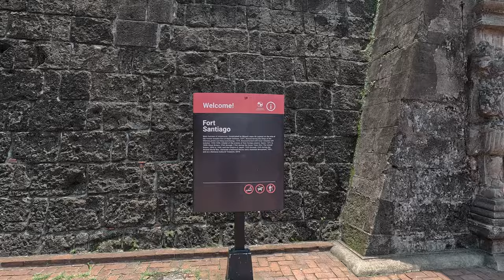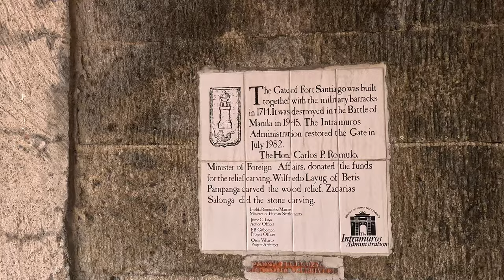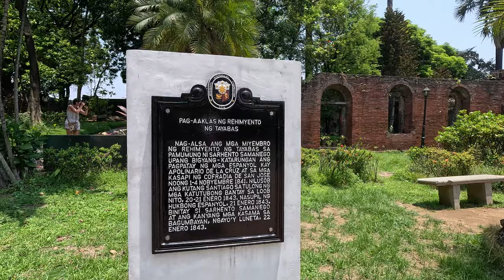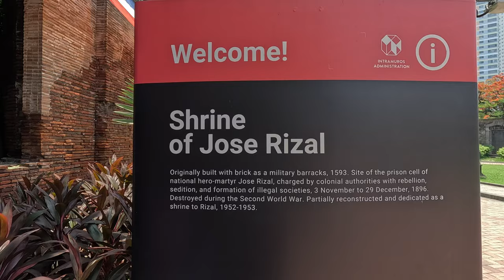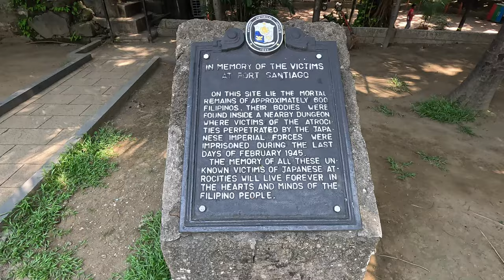Visiting Fort Santiago - Part 2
During our stay in Makati we visited also Fort Santiago. The video about it has 3 parts, this is the second part.